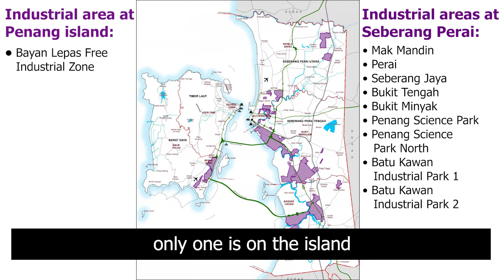Penang South Reclamation: Why reclaim islands and not develop the mainland?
A lot of available land at the mainland (Seberang Perai) for industrial expansion? Penang State EXCO for Infrastructure and Transport, YB Zairil Khir Johari shares about the actual situation today: There is no more large industrial land at Seberang Perai.

That's why Penang will need PSR to create land mass for the state's future development.